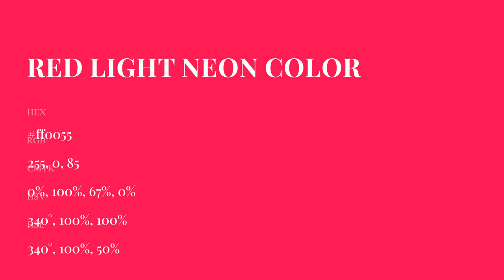Red Light Neon color ff0055 hex Cool Red color ff0055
What color is Red Light Neon ? ff0055 hex, Cool Red color ff0055

Hex ff0055 Color Code is also known as Red Light Neon color